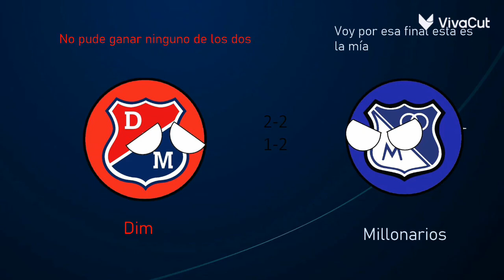Resumen de los cuadrangulares semifinales de la Liga betplay 2023 I "Seis años"